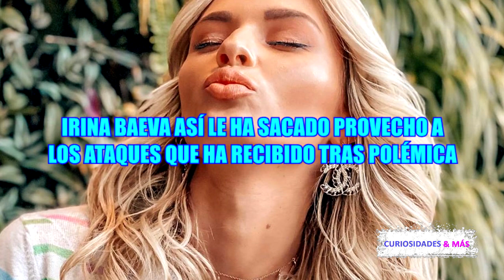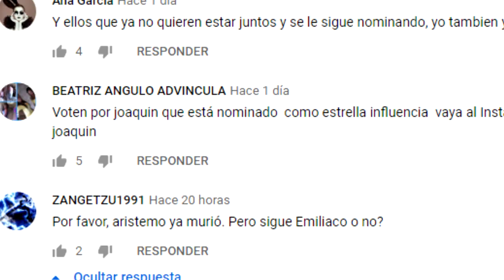IRINA BAEVA ASÍ LE HA SACADO PROVECHO A LOS ATAQUES QUE HA RECIBIDO TRAS POLÉMICA